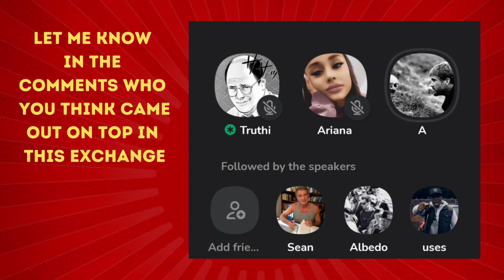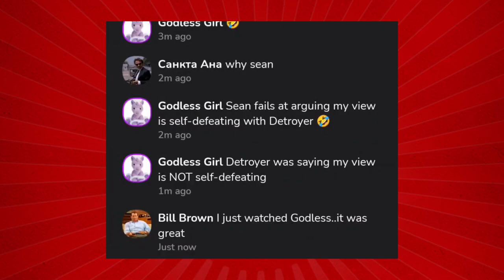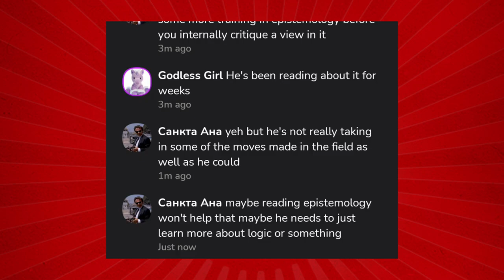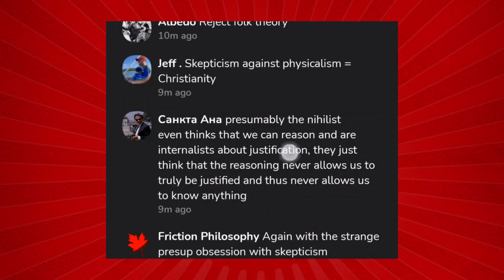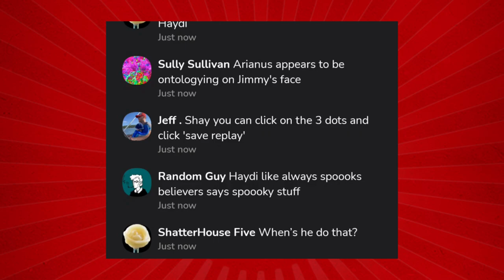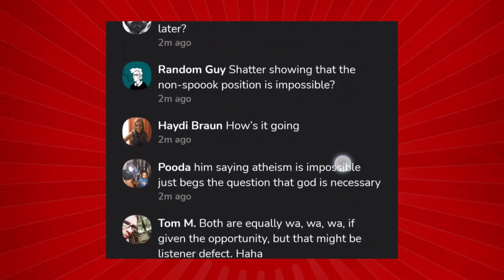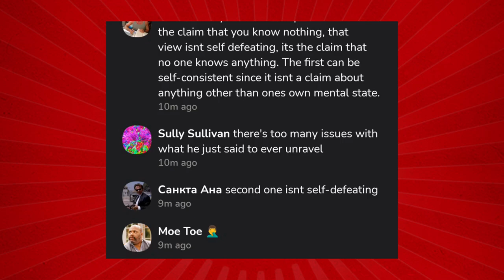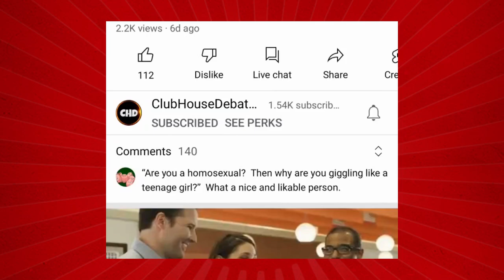Darth Arianus Destroys Jimmy Stephens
Jimmy Stephens vs Darth Arianus on Clubhouse